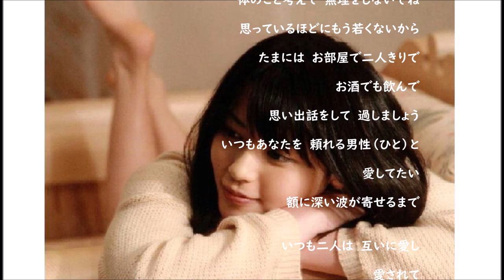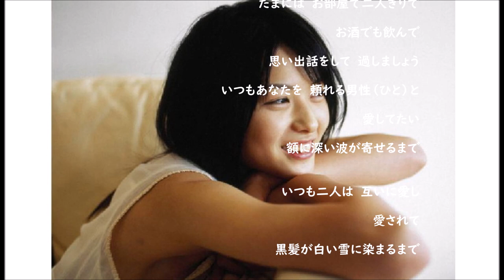永井龍雲・・愛し愛されて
アルバム「砂漠の道」(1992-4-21)より
テレサ・テンのアルバム「悲しみと踊らせて」の中の一曲。